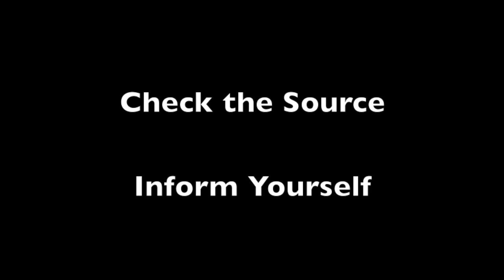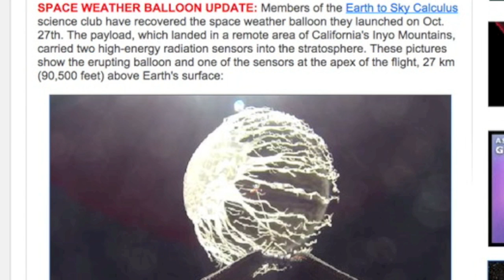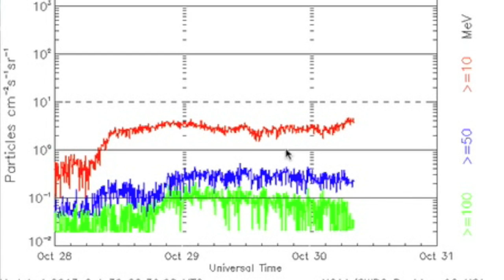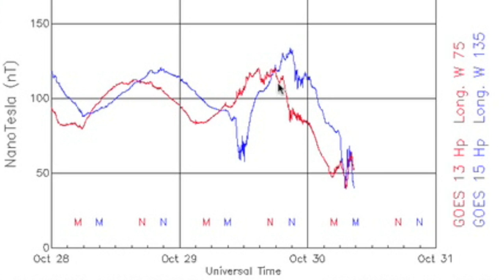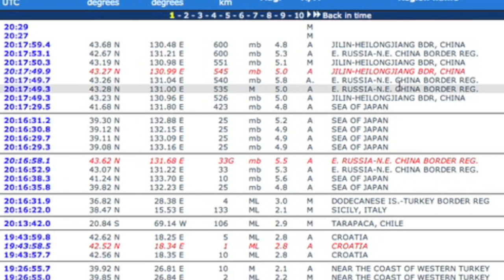5MIN News October 30, 2013: Sky Spray Admitted, ISON, Quakes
ALL: I disabled the forums on my website, look how damn fast she goes. This is the root of the problem. First they made bots to open daily video after daily video until we crashed - then they used the high level of user freedom on the forums to uploads 10000s of gigs. The private forum WILL return, and I will try to get the forums back up for a brief time so you can pull links and convos; but the dot org site is going to have to strip down to premium and spaceweather for now.

I'll get today's links up here soon - transition process is nearing completion and I appreciate everyone' patience.